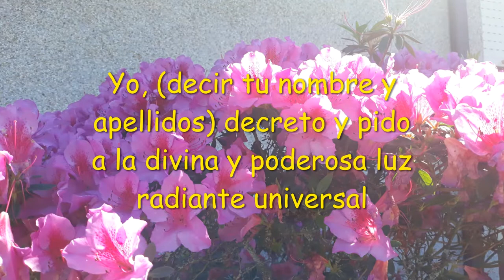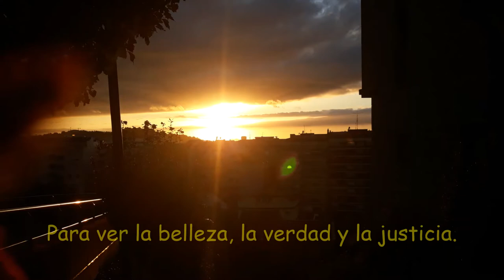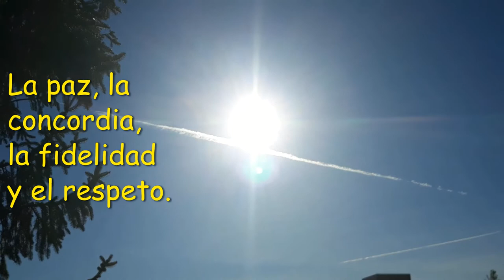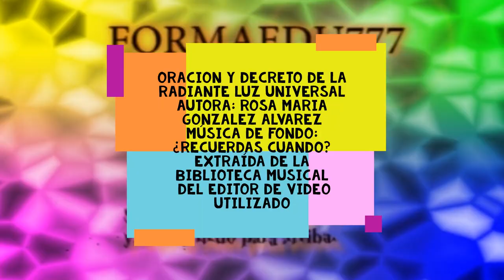ORACION Y DECRETO DE LA RADIANTE LUZ UNIVERSAL MAYO 2021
Oración y decreto de la radiante luz universal, es una oración creada por mi, para incrementar nuestra luz interior y pedir la transparencia divina, ver todo aquello que a simple vista no se ve en uno mismo y en los demás.
Y para apartar y quitar la venda que nos impide descubrir y utilizar todo el potencial espiritual, personal, de conocimientos, virtudes, valores, laborales, humanos, creativo y comunicativo para nuestro bien y el de los demás.